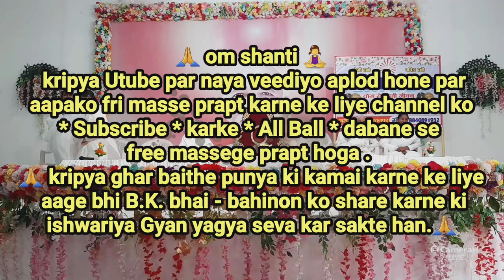परमपिता परमात्मा माशूक का अपने आशिकों से वादा है....